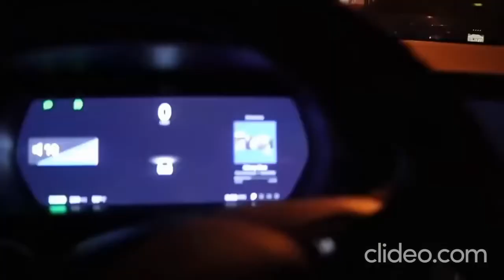Riley Reid and Tana mongeau flirt with david dobrik!!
- Buy old spice classic cologne spray
- Buy Neutrogena makeup removal wipes used by Charli D’amelio
- Buy Morphe X James Charles 39 eyeshadows palette.
- Presto ultra soft toilet paper

Riley reid and tana flirting with david dobrik!

 CC - David Dobrik